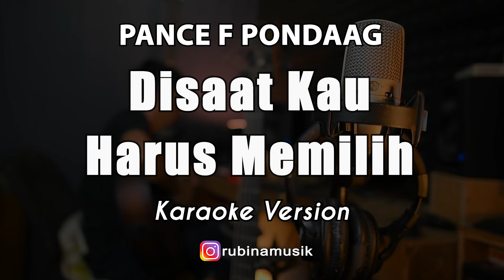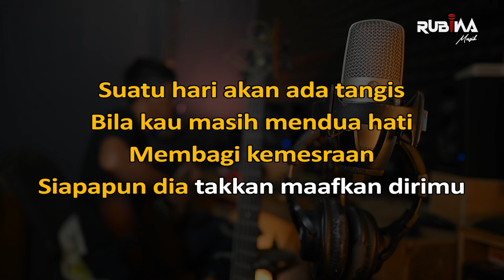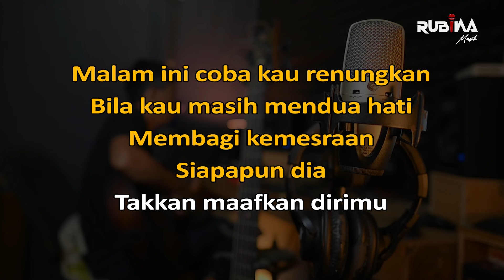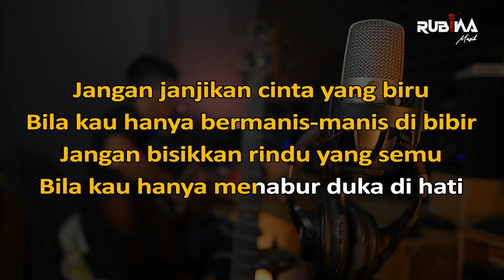Disaat Kau Harus Memilih - Pance Pondaag Karaoke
Disaat Kau Harus Memilih - Pance Pondaag Karaoke Nada Pria

Judul : Disaat Kau Harus Memilih
Dipopulerkan Oleh : Pance Pondaag
Songwriter : Pance F Pondaag

Hai teman teman .. Karaoke lagu Ini kami buat versi nada pria yupzzz. Kami mengucapkan terimakasih banyak untuk teman-teman yang telah support channel kami. Selamat berkaraoke semoga teman teman terhibur

LIRIK :

Malam ini coba kau renungkan
Disaat cinta harus memilih dalam hatiku

Suatu hari akan ada tangis
Bila kau masih mendua hati membagi kemesraan
Siapapun dia
Tak kan maafkan dirimu

Jangan bisikan rindu yang semu
Bila kau hanya menabur duka dihati